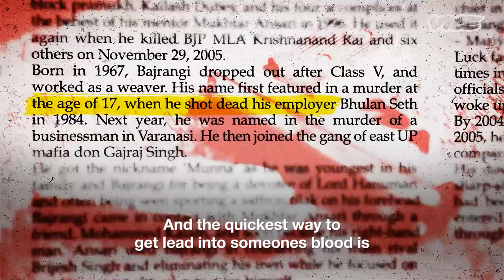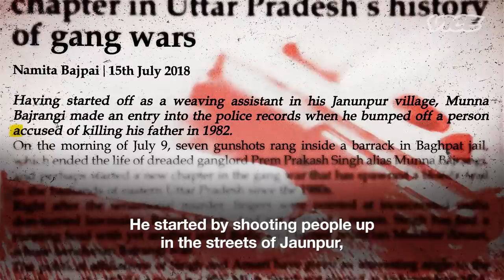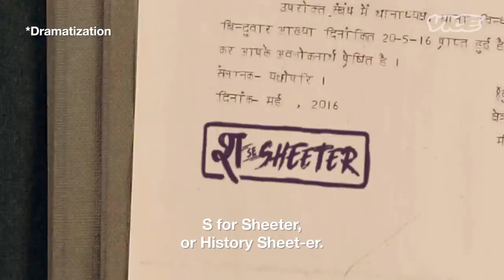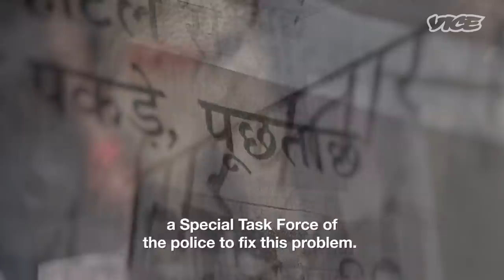The Hired Guns of the Indian Heartland | Created with Prime Original Mirzapur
The eastern region of Uttar Pradesh, Purvanchal, is known for its limited resources, porous international border, and history of violence. In this series we start with an expert breakdown of how men become shooters in this ecosystem of crime in UP. From recruitment, to gaining power and reputation, to murder for hire, and eventually police encounters, we find out everything you need to know through interviews with police officials, crime reporters, and even shooters themselves.

This is 'Sh for Shooter' - the first episode of 'C for Crime', the VICE India guide to crime in India.

Created with Prime Original Mirzapur, streaming now on Amazon Prime Video.

Watch now: amzn.to/MirzapurOutNow